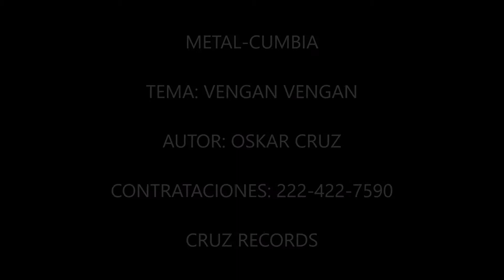Metal-Cumbia Vengan Vengan 2017